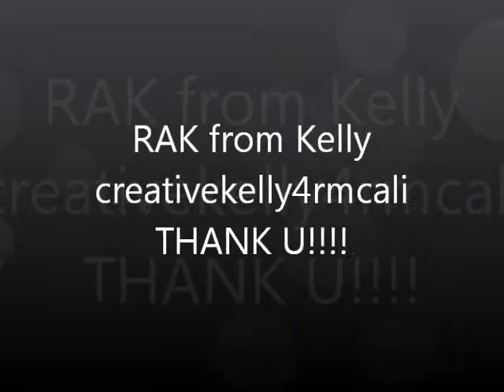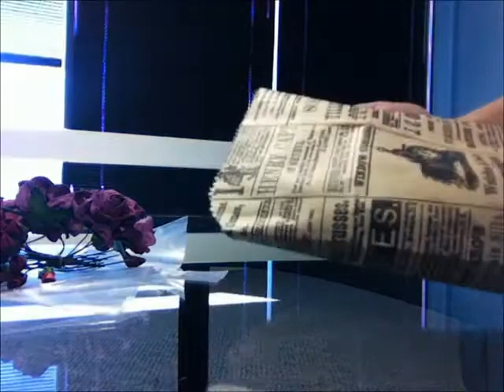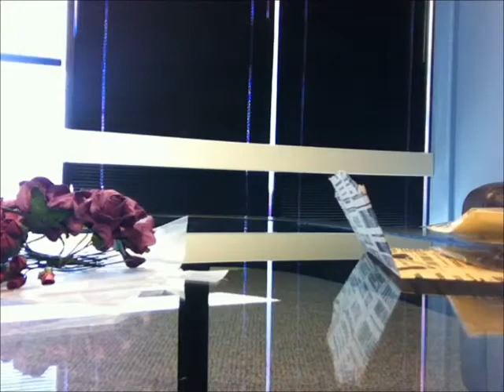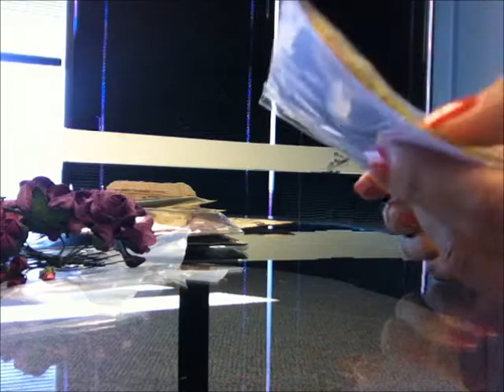RAK from Kelly (creativekelly4rmcali) part 1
Thank you sooooo much for everything girl!!!